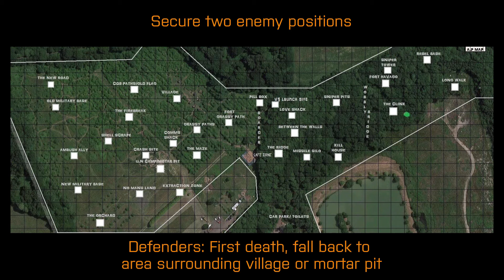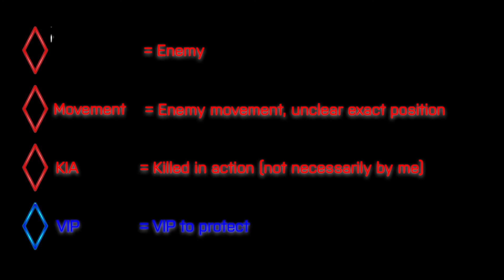Locknload Airsoft Plantation Billericay 24th January 2016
Locknload airsoft supplies hired the APB for a day, and we had great fun. Compilation of the day's recordings + extra fluff (however minus the muzzle fire + gun sounds).

Music from "Two steps from Hell" and "Audiomachine".